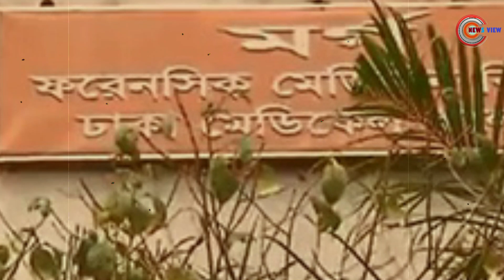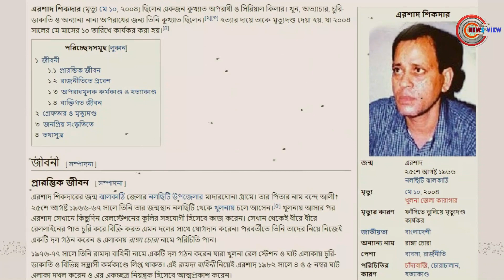এশাকে নিয়ে তৈরি হচ্ছে ধুম্রজাল | jannatul nowrin eashsa | News View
কিভাবে এতদিন লুকিয়ে ছিলেন নিজের পিতৃপরিচয়। আর কি কারণে তিনি এমন কঠিন একটি সিদ্ধান্ত নিলেন! তা নিয়ে তৈরি হয়েছে ধুম্রজাল।